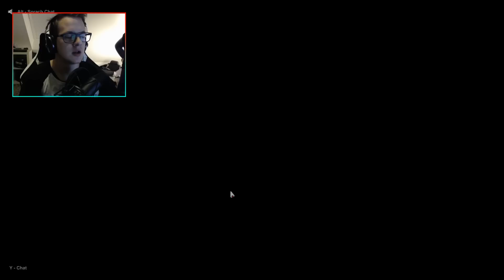DECEIT - Der JUMPSCARE-Effekt überhaupt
DECEIT
HORROR-SHOOTER von Automaton

Kommentiertes Gameplay von Mafuyu, Bronzebeard, Sarazar, Tobinator und Herr Currywurst